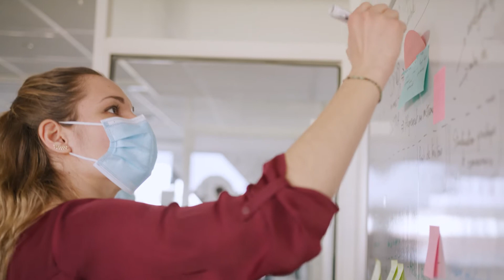Clara Niarfeix - Ingénieures au pluriel - OSE l'ISAE-SUPAERO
La web série "Ingénieures au pluriel", ce sont des vidéos dans lesquelles le programme d'égalité des chances OSE l'ISAE-SUPAERO vous présente des portraits "hors cadre" de femmes ingénieures mêlant diversité de parcours et métiers.
Elles sont start-uppeuses, glaciologues ou encore ingénieures dans le domaine spatial. Découvrez chaque semaine une nouvelle vidéo.

Aujourd'hui rendez-vous avec Clara Niarfeix, Business Developer chez Alcimed à Toulouse.

Une action du projet ACORDA porté par l’Université fédérale Toulouse Midi-Pyrénées, opération soutenue par l’Etat dans le cadre de l’action «Territoires d’innovation pédagogique» du Programme d’investissements d’avenir, opéré par la Caisse de Dépôts.

Réalisation vidéo : Antoinette Auger